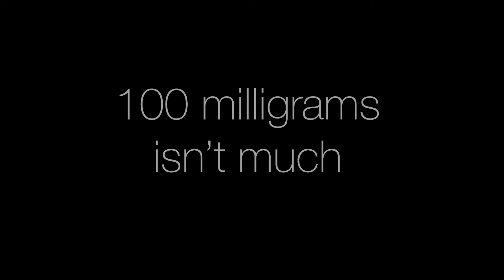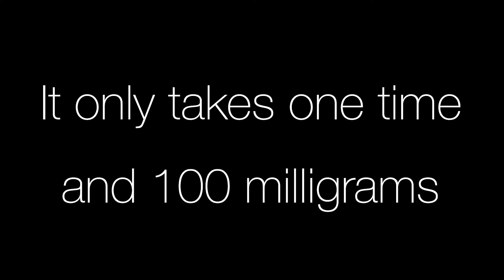Opioid Abuse PSA2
This video was made for the FBI Pittsburgh H.O.P.E. (Heroin Outreach Prevention and Education) PSA contest.

Produced by Zack Lawry